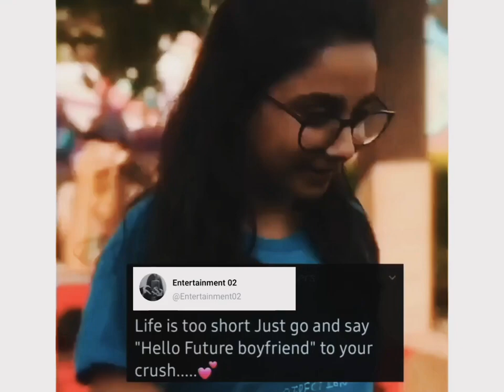memes funny funnyshorts instagram comedy (1)